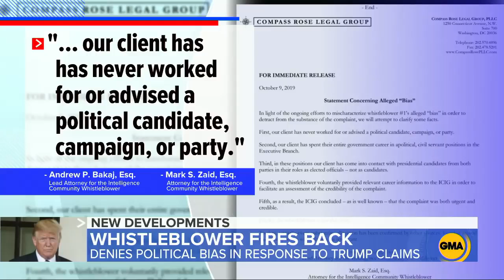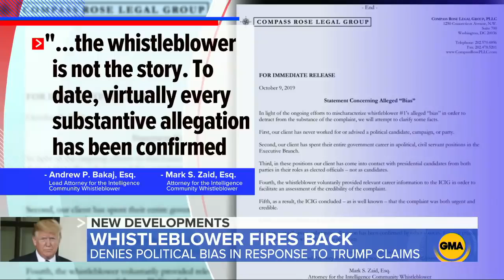Biden Calls For Impeachment Of President Trump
October 10, 2019 - A new poll from Fox News shows 51% of Americans support removing President Trump from office as Trump and his allies push back against Joe Biden.